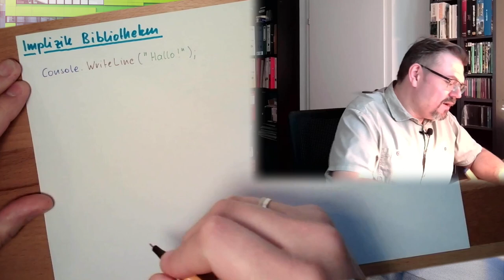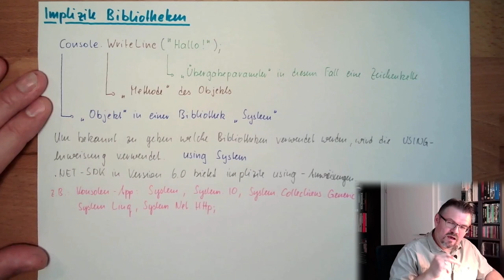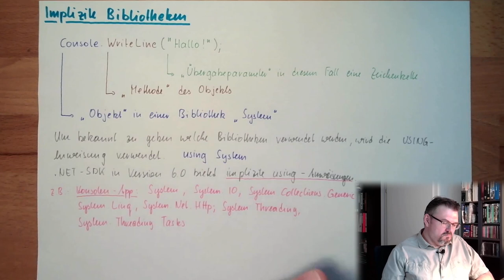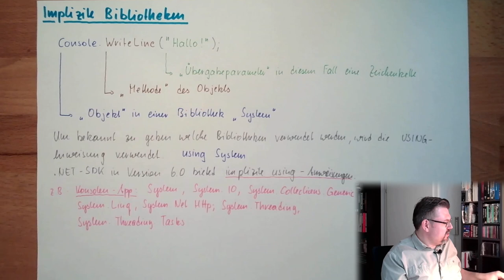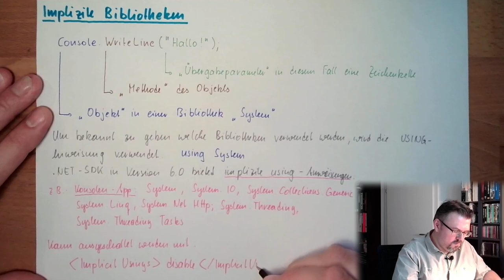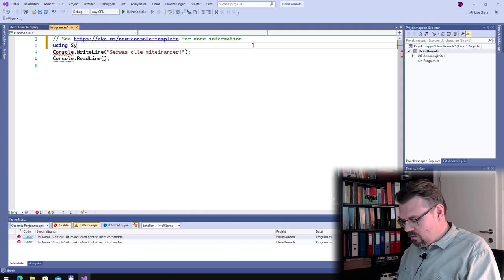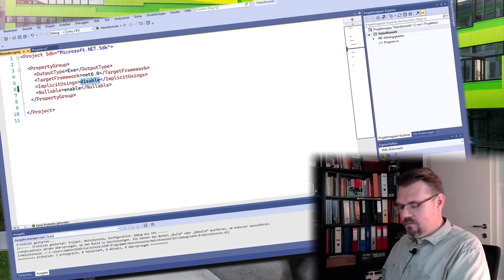CS 04: Bibliotheken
Hier lernen wir etwas über das verwednen von Programmteilen, wleche wir nicht selber geschrieben haben. Solche Programmteile heißen "Bibliotheken" und wir können diese verwenden. Wie und warum wird in diesem Video erklärt.